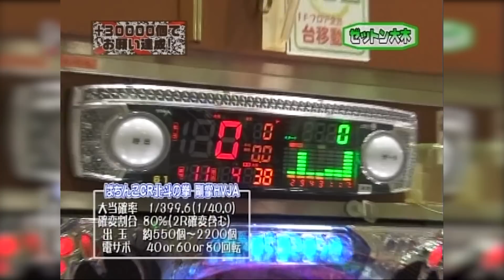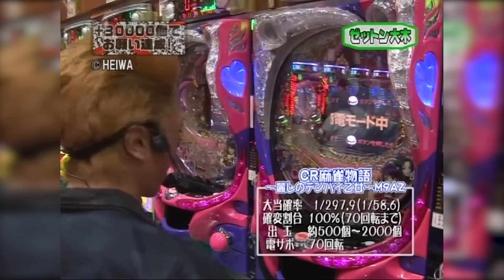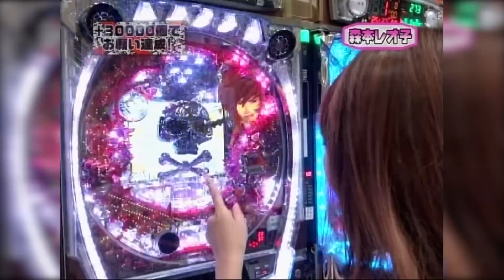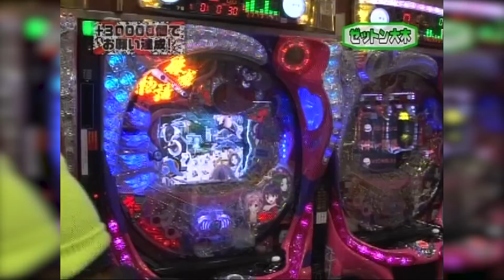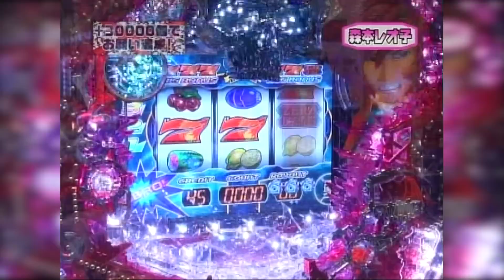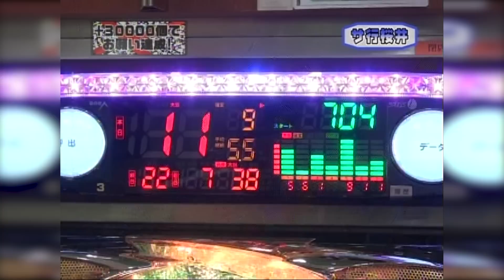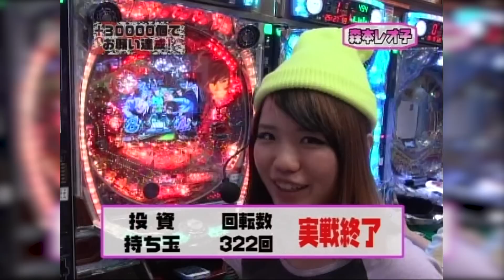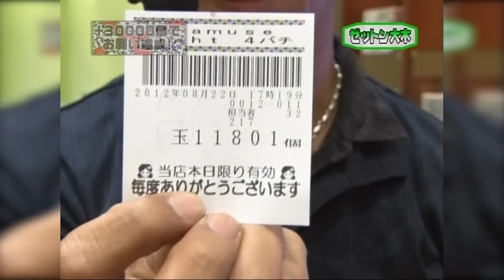［レオ子とゼットンのReady Steady Go!］第26話 ゲスト～サ行桜井 後半戦【パチスロ女子】【パチンコ女子】／ サイトセブンクイーン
森本レオ子とゼットン大木が、
ゲストの悩みをパチンコで解決（!?）していく
割とムチャでおちゃめな新番組。

今回のゲストは、競艇でしこたまヤラれて泣きついてきた（!?）サ行桜井。前半戦は3人とも絶好のスタートダッシュを決めたが、気付けば3人揃ってビミョーな展開に。後半戦は再び上昇気流に乗り、サ行桜井の願いを叶えることができたのか？

撮影店:MARUZEN
遊技機種:CR新宇宙年代記ゼロデザイズZ
　　　　 CR牙狼魔戒閃騎 鋼

サイトセブンTV PREMIUM
24時間いつでも見放題！